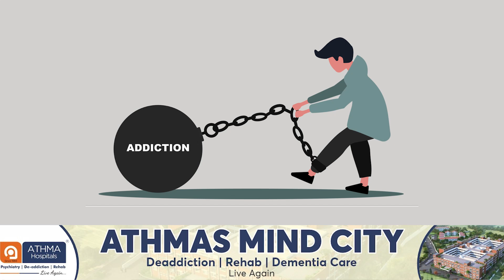GYM - க்கு போவதினால் மனநோய் வருமா ? | Gym Addiction in Tamil | Fitness Addiction | Athma Hospitals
GYM - க்கு போவதினால் மனநோய் வருமா ? | Gym Addiction in Tamil | Fitness Addiction | Athma Hospitals | Trichy

Dr AJOY MUTHUKUMAR MBBS MD(PSY)
CONSULTANT PSYCHIATRIST
ATHMA HOSPITALS AND RESEARCH

Athma is one of the premier private psychiatric institutes in India with 30 years of expertise in mental health that provides a recovery-focused service treating a wide range of mental health problems. The unique feature of this hospital is its multidisciplinary approach in patient care, research, training programmes and also in the Promotive, Preventive and Curative aspects of clinical services in the area of Mental Health and Human Behavioural Science. We have a 24/7 service with an ambulance facility to bring violent patients to the hospital.